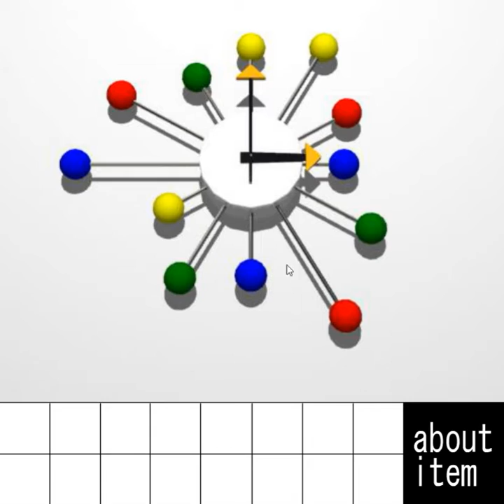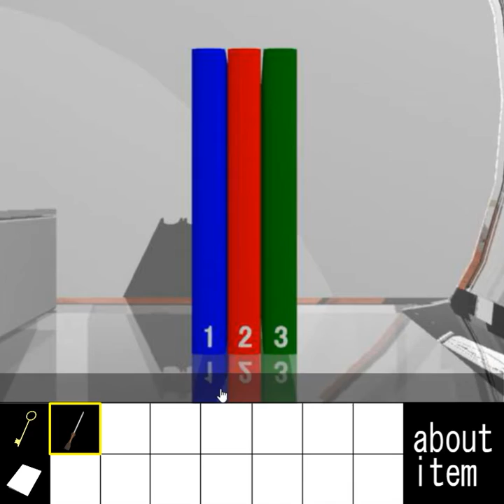[Yomino Kagura] Escape from a Gapped Room Walkthrough